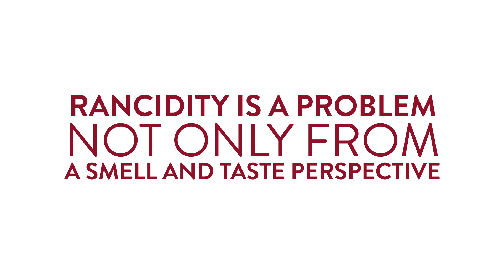Your Omega-3 Supplement Is Likely Rancid. Here’s Why You Should Care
Getting enough omega-3 is crucial for our health. But unfortunately, many of the fish oil and kill oil supplements we consume do not meet freshness standards. Furthermore, researchers believe consuming rancid omega-3 supplements long-term could have consequences.

To see the references for the statistic mentioned at 0:33, you can find the links, as well as a longer discussion on measuring rancidity levels, in this blog: